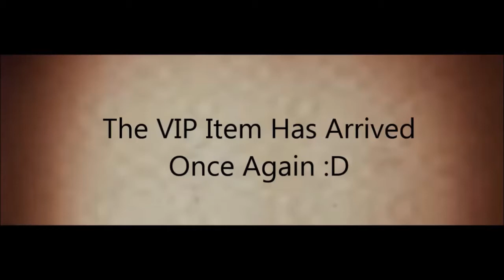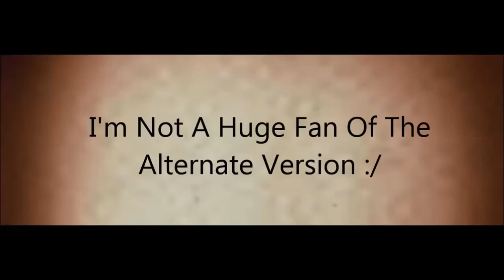Graal Classic VIP Axolotl By SA786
Here Comes Another VIP Item :D I Wanted To Do This One Without Hickory XD So It's Just Me :D